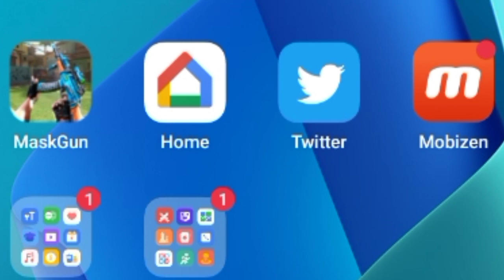MASK GUN Level 1-3 || Renz & May Vlog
Panibagong araw ng pag lalaro ng game sa cellphone maskgun . Tara samahan nyo kami sa level 1-3 ...

Welcome to Renz and May channel. This channel is about cooking, food street review, mukbang challenge. You can also expect to watch personnal vlog, games upload,, and other reaction videos.